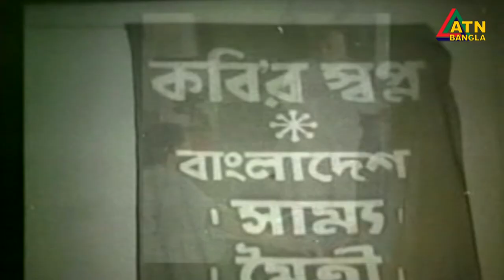আজ ১২ই ভাদ্র। জাতীয় কবি কাজী নজরুল ইসলামের ৪৪তম মৃত্যুবার্ষিকী।